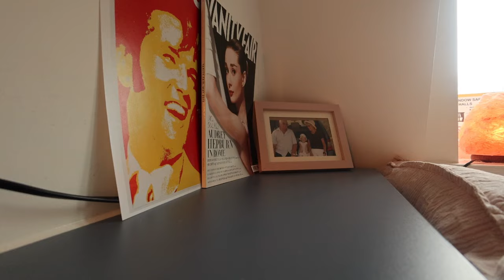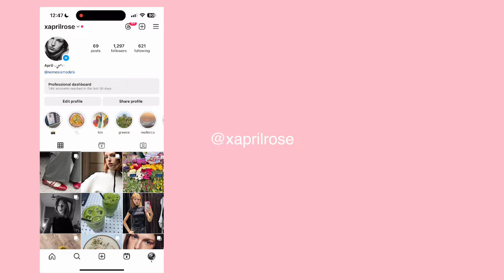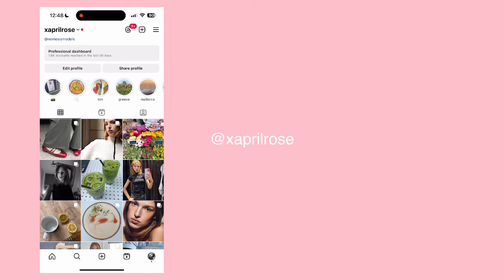productive reset days at uni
🤍hope you enjoyed these reset days in my life and how i stay organised for the week! love you all x

socials :
vinted : xaprilrose
depop : aprilrose_x